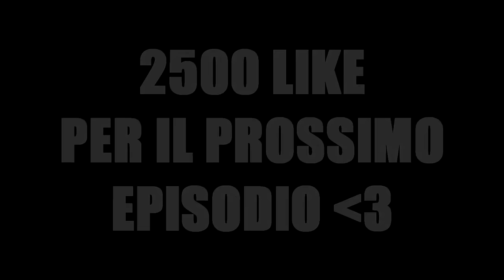ATLETICO MADRID ELIMINATO DALLA CHAMPIONS LEAGUE?! [CARRIERA ALLENATORE FIFA 17]